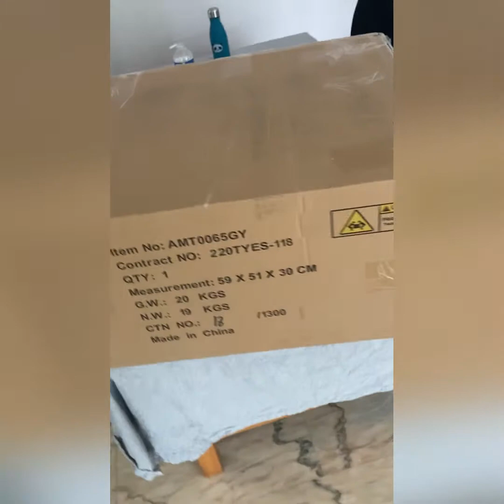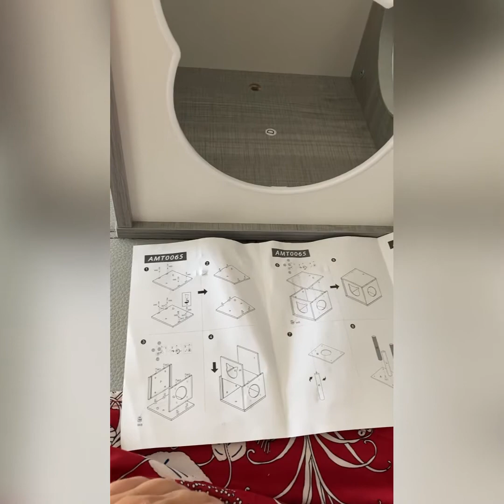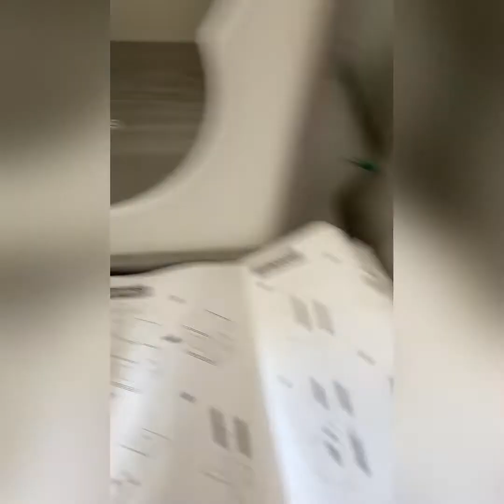Superbe arbre à chat pas cher solide et grand pour chat adultes facile a monter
Commander sur  AliExpress arbre à chat pas cher grand et solide je vous fait voir les étapes